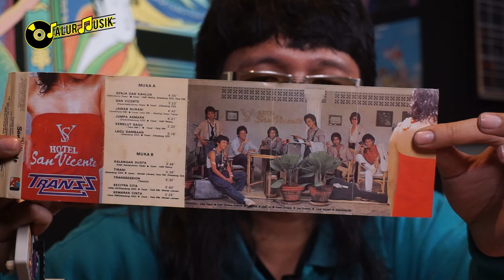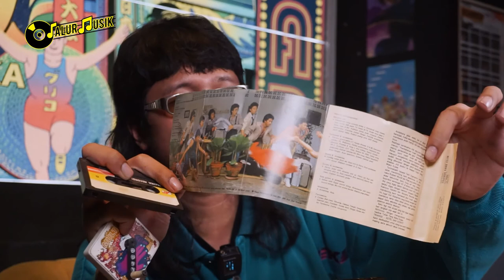PODCAST BARENG PEMUDA SINARMAS YANG TERBAWA NOSTALGIA | PODCAST MUSIK INDONESIA - JM PASSION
Ajis merupakan salah satu Cassette Jockey (CJ) yang beroperasi di Indonesia. CJ berbeda dengan DJ. Seorang CJ biasanya memiliki dan memainkan Playlist dari sebuah kaset pita yang berisi lagu-lagu lawas.

Berawal dari kesukaannya pada kaset pita dan rajin, Pemuda Sinarmas mulai memasuki petualangannya sebagai Cassete Jokey dengan membawakan lagu-lagu lawas.

Simak obrolan lengkap jalurmusik bersama Pemuda Sinarmas.

👉 PODCAST BERSAMA REUNION BAND - GAK SEMUA BAND PUNYA PRIVILEGE KAYAK KITA